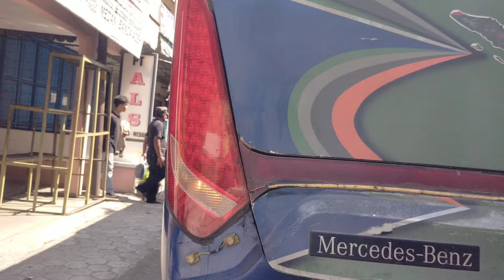PENUMPANG DARI JOGJA MULAI SEPI...‼️BUS ALS 227 TETAP BERANGKAT MENUJU KOTA MEDAN